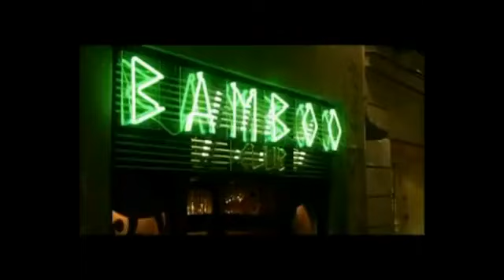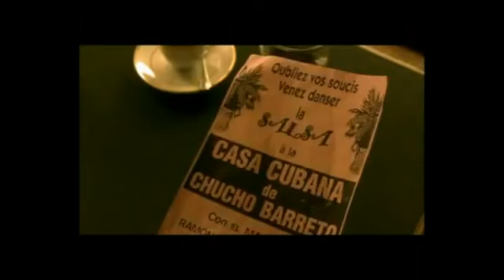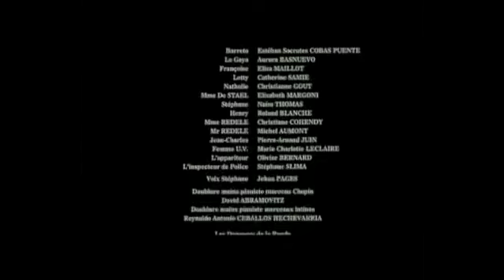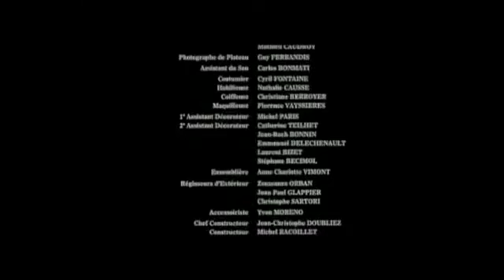Salsa y Amor - full movie free watch on YouTube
Cubanische Tänzer und Musiker in Havanna hautnah erleben? Dann komm doch auch mit!  --- *7 Tage in Havanna*

Tanzen, wie Cubaner tanzen? Können Europäer auch! Tanzen lernen, wie Cubaner tanzen! An der

Die Latin Dance Academy in Hamburg unter der Leitung der cubanischen Choreographin Requena Delgado ist europäischer Kooerationspartner des cubanischen Fernsehballets (Compañia de Ballet de la Television Cubana) und des ISA (Instituto Superior de Arte) in La Habana und mit aktuell mehr als 1.200 aktiven Schülern die weltweit größte Dance Academy für cubanische Tänze.

Rumba, Afro, Salsa, Son, Mambo, ChaChaChá, Reggaeton - Cubaton, Orishas, Pilon, Mozambique, Conga, Despelote, SalsaSuelta, Merengue, Bachata und natürlich Rueda de Casino - die ganze Vieffalt der cubanischen Tänze wird hier nicht nur unterrichtet, hier wird sie gelebt.